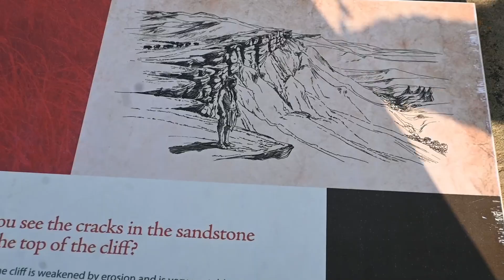Davi Crokettt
La fin d'un cycle et le début d'une aventure au royaume des neiges